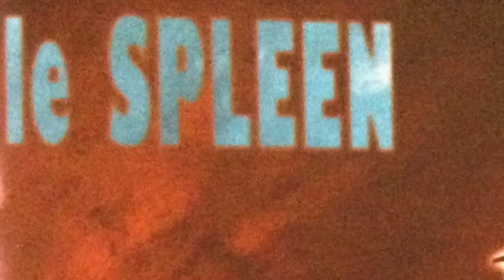TERRE ADELIE (Terminus A Quo)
Cette vidéo traite de TERRE ADELIE (Terminus A Quo)